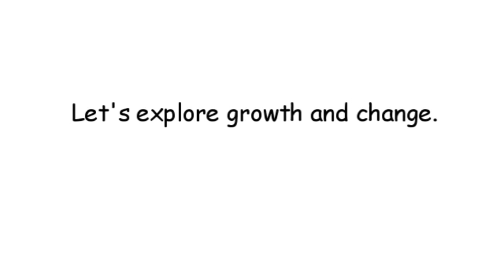Plants and Animals Change Over Time - Book Trailer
Plants and Animals Change Over Time

2.99 Kindle ebook